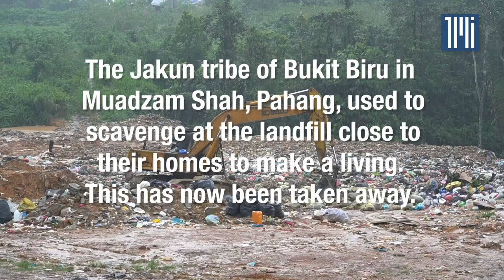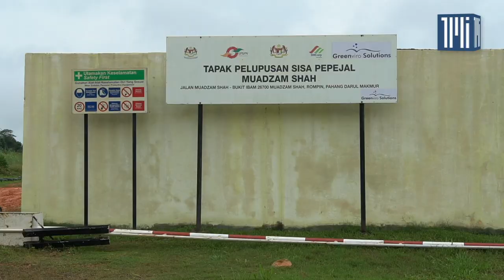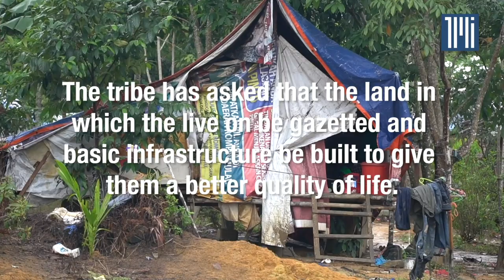Orang asli want basic amenities and land gazetted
The Jakun tribe in Muadzam Shah, Pahang, has asked the government to provide their village with basic amenities such as clean water and electricity.

The village, which is located close to a landfill, is occupied by 22 families. The villagers used to scavenge for recyclables at the landfill but are now no longer allowed to do so, taking away their only way of making a living.